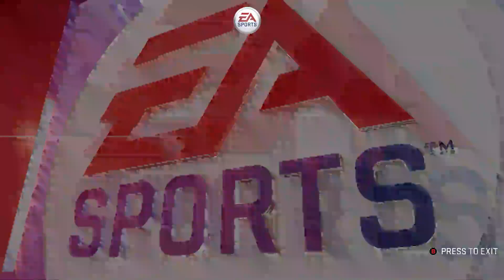IGNFL 2019 Week Twelve Jaguars Titans